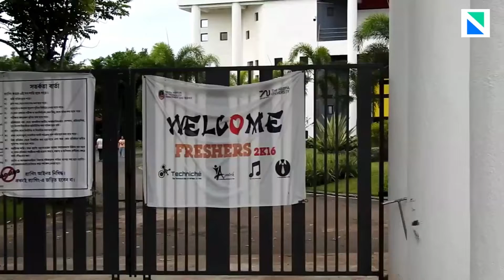The Neotia University | Tutelage | thetutelage.com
TNU is one of the few higher education institutions in India that has implemented Choice Based Credit System (CBCS), a well thought out and executed CBCS that help students to develop both the left and right parts of the brain, which is essential for professional excellence and personal satisfaction.